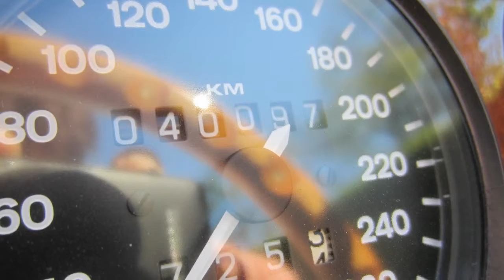Morgan Plus 3.9 8 V8 2-seater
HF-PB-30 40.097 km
  Prijs:     € 49.000
  Merk:     Morgan
  Model:     Plus
  Type:     3.9 8 V8 2-seater
  Carrosserievorm:     Cabriolet (2 drs)
  Bouwjaar:     1994
  Transmissie:     handgeschakeld
  Kleur:     Blauw
  BTW/Marge:     marge

Deze Morgan 8 cilinder is nauwelijks ingereden, met slechts 40000km. Mooie auto zowel van binnen als van buiten.

Aanbieder
Venema Antiques & Classic Cars
Rijksweg 17
6996AA DREMPT